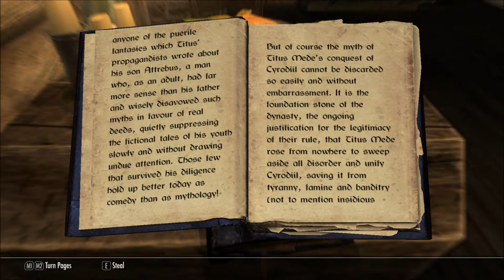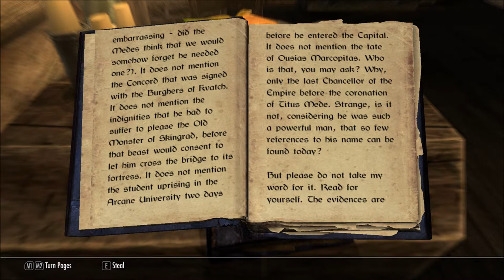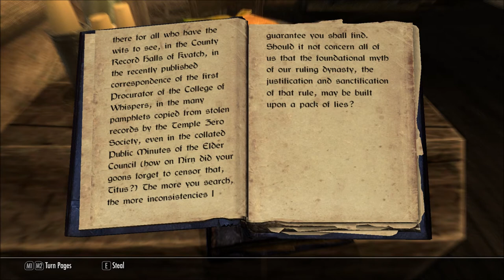Let's Read Slaying a Romance (Let's Read The Books of Beyond Skyrim, Book 17)